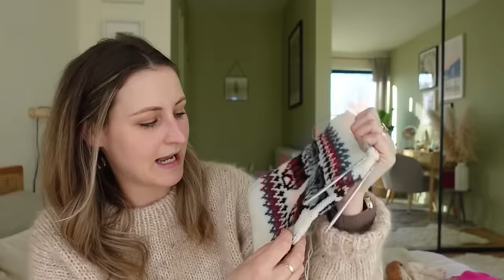The Knitting Pickle Podcast - Ep 33 - Neapolitan Ice Cream Vibes and celebrating 20k!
Mentioned
Self Draft Fluffy Jumper in the style of the Sibling Sweater My Size by Laura Penrose or Dartmoor By Cadre // Sandnes Garn Kos, KFO Soft Silk Mohair, Biff Sugar Yarns Sock in Mountain Hare

What the Fade by Andrea Mowry // The Fibre Fox Advent 2023

Pimpom Shawl by Laura Penrose (late Feb 2024) in 'Sugar Frosting' by JamesMakesYarn, 'Fluro Pink' by Folkestone Harbour Yarn, 'Mountain Hare' by Biffsugar Yarns, 'Pumpkin Spice' by Olivia & Oliver Fibers

Midland Cardigan By Laura Penrose (Spring 2024) // Sandnes Garn Peer Gynt in Ballet Slippers

Transformers Autobot HWBC based on the Maxine HWBC by Laura Penrose

Stella Quilt Blanket by Laura Penrose (late spring 2024), Cushion available now.

Intarsia Shawl in Clinton Hill Cashmere Bespoke DK (AD/GIFTED) and Cardif Cashmere Classic